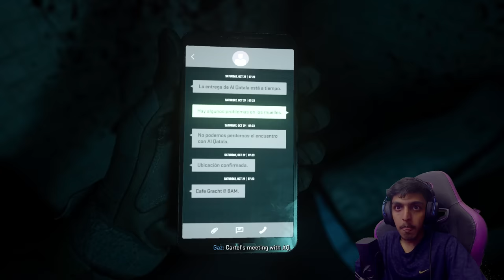Controlling THE MARINE in CALL OF DUTY 🔥.!!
VLOG CHANNEL : @RealGT

SPEC
PROCESSOR : i5 10400F
GPU                : RTX 3080 Ti TUF GAMING
MOBO            : ASUS z490p
RAM               : 32GB G-Skill
CABINET        : ANTEC DF600
COOLING       : COLLER MASTER
SMPS             : 550 W
HEADPHONE : RED GEAR CLOACK
CAMERA : LOGI TECH C922 Pro